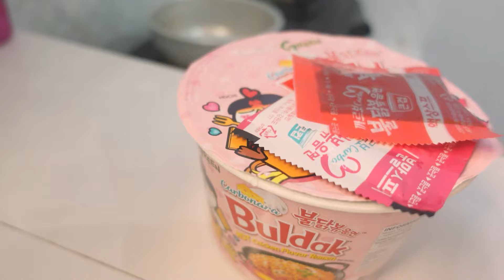ミ✫ Day In My Life Anak Kost|| Beres-beres kamar kost, Bikin Kimbap,etc ❍ ⌏⌌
hai semuanya,
terimakasih banyak udah nonton video aku, salam kenal ya🫶🏻🥰
Intro : 00:00
Grocery Shopping  : 00:21
Beres-beres kamar : 01:15
Buat Kimbap : 03:32
My fav Buldak : 08:57
Ootd : 13:07
Pisang goreng : 13:36
Masak slice beef ala aku : 16:00
  ミ✫
  ミ✫
Edit : VLLO, CapCut, Inshot
 ミ✫
Link shopee 🛍️